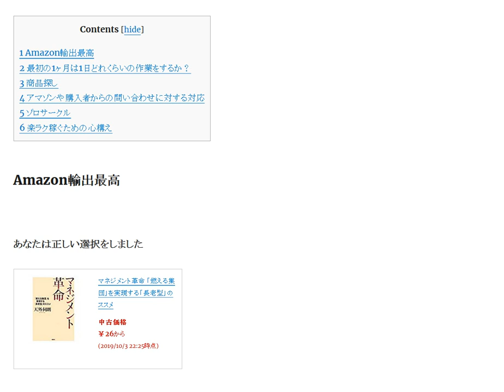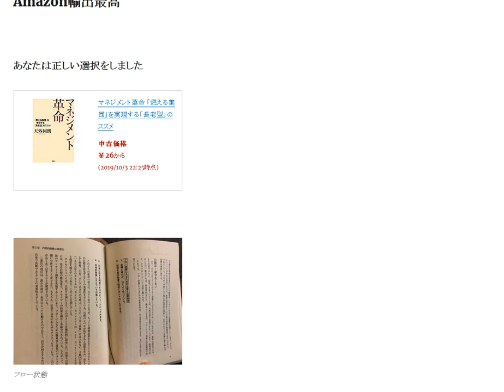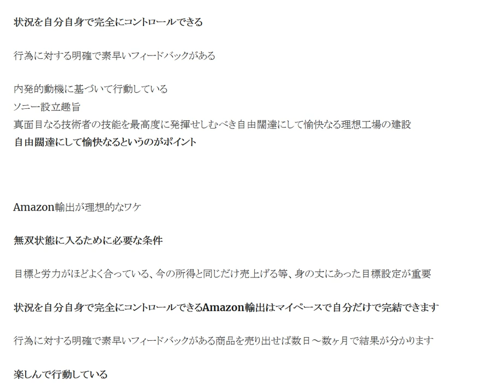効率良く無双状態に入るために必要な条件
目標と労力がほどよく合っている 状況を自分自身で完全にコントロールできる 行為に対する明確で素早いフィードバックがある 内発的動機に基づいて行動している

1日10分で月10万円を稼ぐ! Amazon輸出ビジネスがわかる本(2013/11/22)